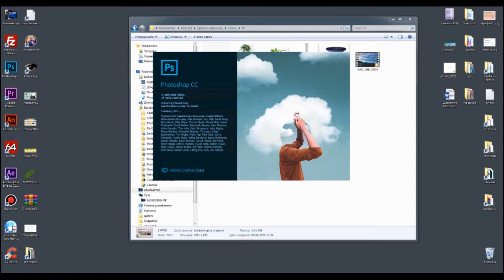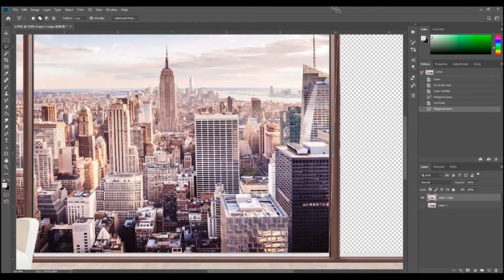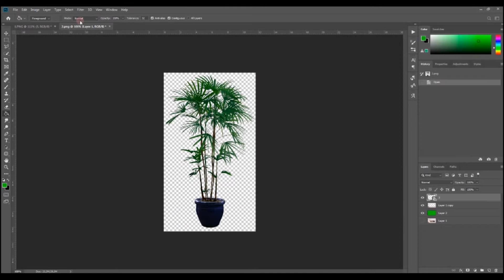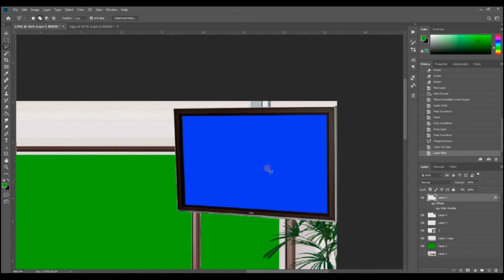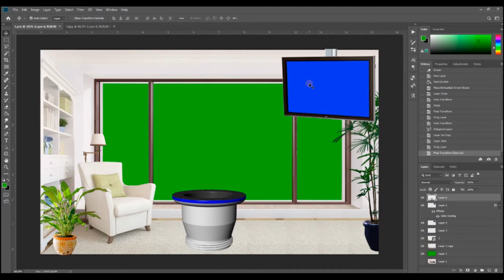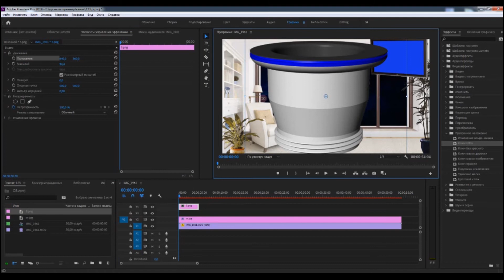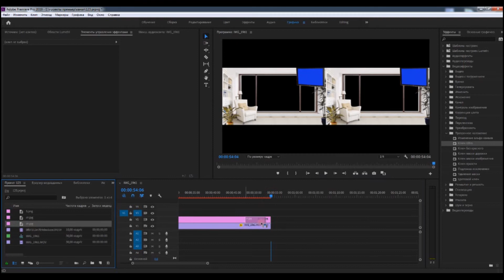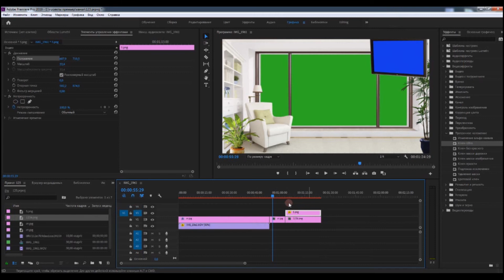Creating your own virtual studio for video editing| Виртуальная студия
How to make a virtual news studio, videophone studio, your own unique studio, futazh news studio, futazh studios
Как сделать виртуальную студию новостей, видеофон студия, своя уникальная студия, футаж студия новостей, футажи студии